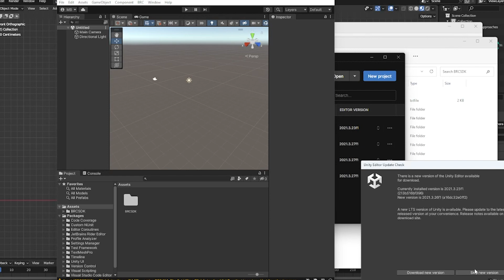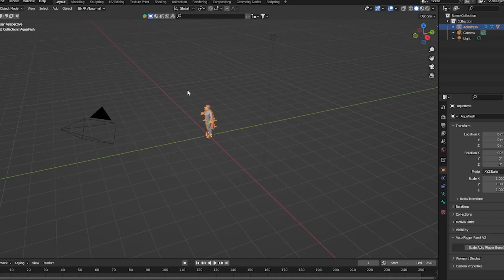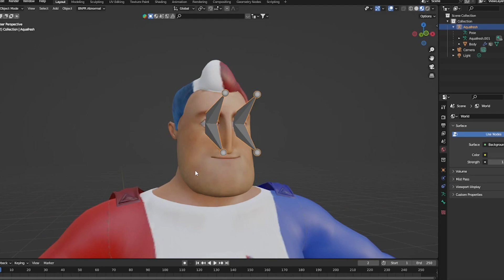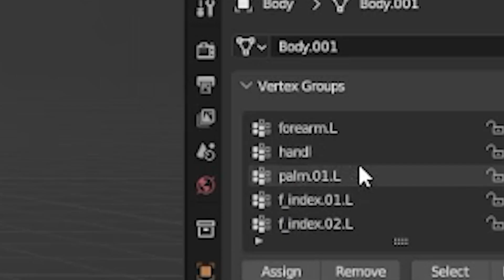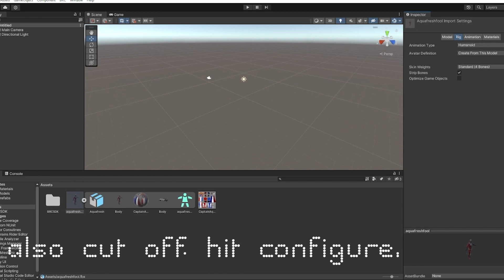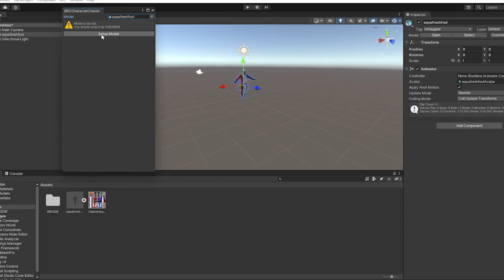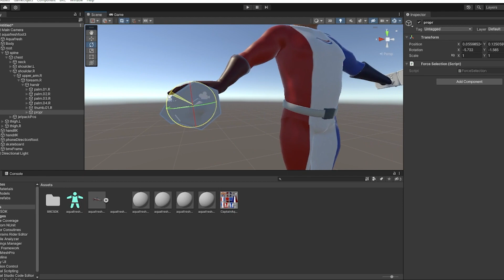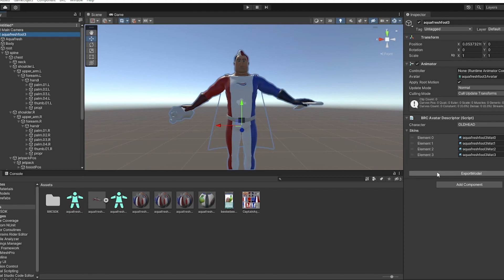Bomb Rush Cyberfunk: Ikeiwa's Model Replacement Mod Tutorial (NEW VIDEO IN DESCRIPTION)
UPDATE: Hey, this video was never supposed to be public, but rather an unlisted tutorial for those in the Team Reptile Discord modding chat. If you want a tutorial geared more towards a general audience, please check out this new tutorial on the newer Giygas method

ORIGINAL DESCRIPTION:
Links I mentioned in the video: